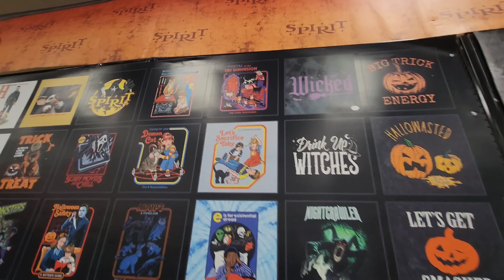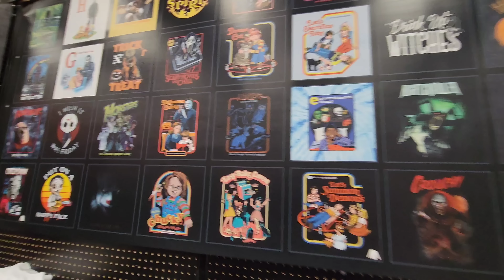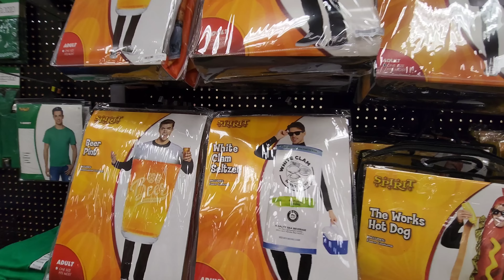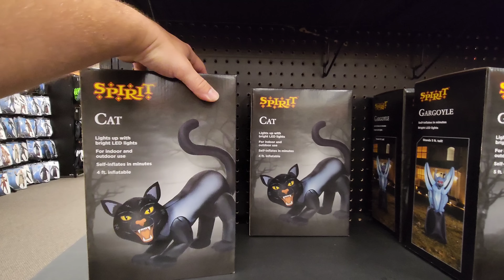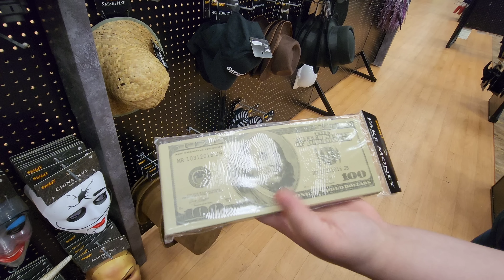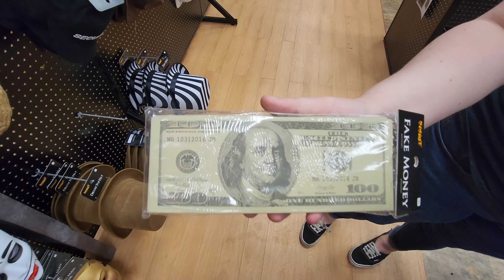Spirit Halloween 2022 In The Old Burlingtons At Uniontown Mall - Uniontown, PA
Spirit Halloween 2022 In The Old Burlingtons At Uniontown Mall - Uniontown, PA. Enjoy a look at what this Spirit Halloween store has to offer for the 2022 season! As of our visit not everything was out and available for purchase but they still had a great store full of merch for Halloween!